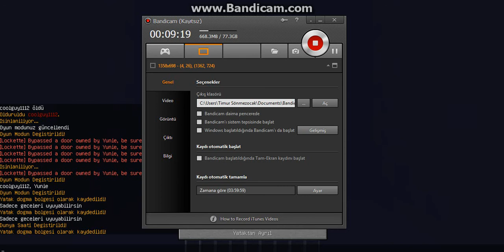Görevimiz Tehlike 2 Bölüm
2-BÖLÜM Geldi İyi Seyirler :)